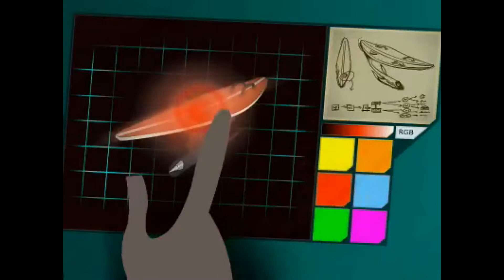Your Future EPCOT Animation Presentation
One of the many benefits living in central Florida is the many nearby Theme Parks.